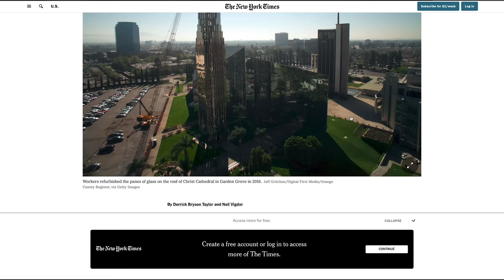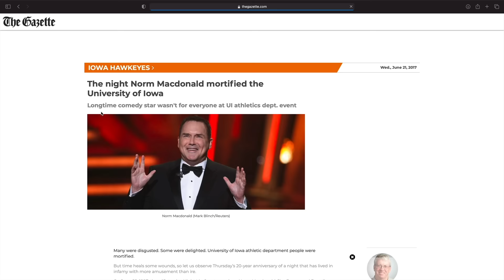Jim Breuer | This Past Weekend w/ Theo Von #320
Theo sits down with SNL alum and Half Baked icon, Jim Breuer, to discuss the state of comedy, crazy Norm MacDonald stories and Jim's journey of caring for his father.

Modiphy to schedule your free demo today